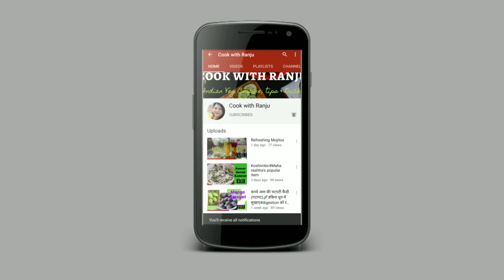पुदीने को इस तरह use करेंगे तो बार -बार नहीं खरीदना पड़ेगा।। Use of Fresh mint leaves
Hi Friends...
On my cooking channel ,one can learn to cook food in an easy way. So today I bring a new presentation. "How to keep Mint leaves paste fresh for long time"
दोस्तों अगर ये रेसिपी पसंद आती है तो इसे लाइक ज़रूर कर दीजिएगा और एक शेयर तो बनता ही है
धन्यवाद ।

Write  in comments box for any querries.

mintchutney#howtopreservemint#chutneytwist